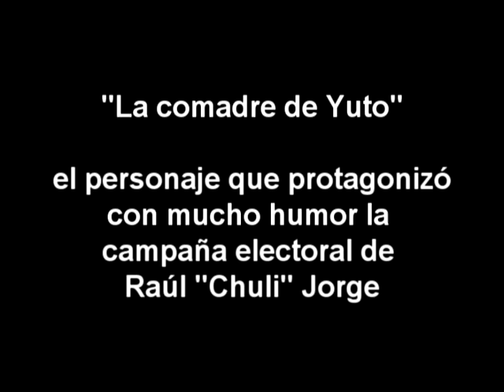La comadre de Yuto celebra triunfo de "Chuli" Jorge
El personaje que protagonizó la campaña publicitaria de la Udeso para la intendencia de San Salvador de Jujuy estuvo en el Comité Provincia